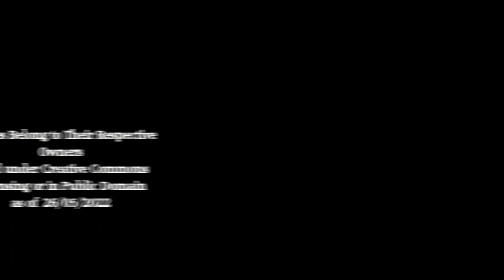Salisbury Cathedral Through Time (2022-1669)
A backwards exploration of Salisbury Cathedral, Wiltshire through the centuries!